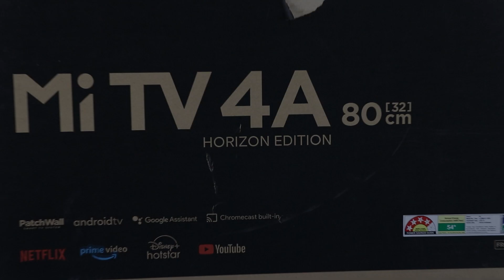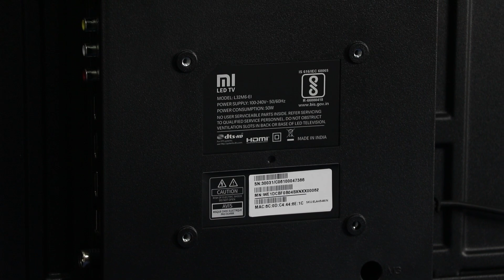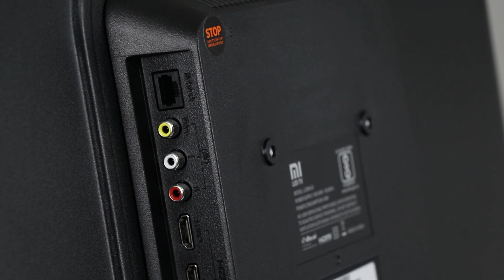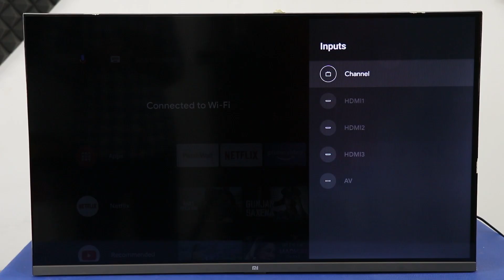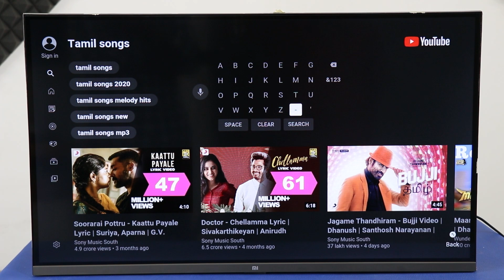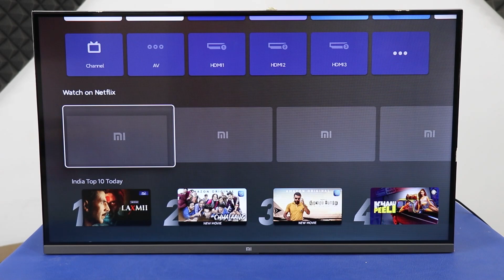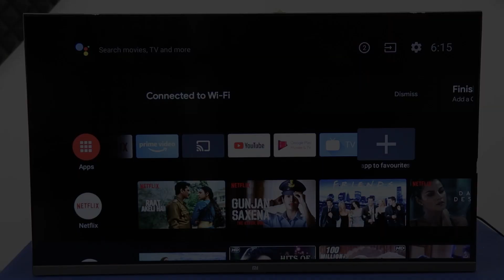வாங்குனா இப்படி ஒரு TV வாங்கணும் | Mi TV 4A (32 inch) Horizon Edition Unboxing & Review in Tamil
Mi Tv 4A Horizon Edition (32") HD Ready LED Smart Android TV Unboxing & Review
00:00 Introduction
00:50 Mi Tv Unboxing & Box Contains
02:17 Design & Display
02:52 Available Ports Details
03:59 Tv Remote Functions
04:57 Tv Performance
05:38 Software : OS & Patch wall
06:12 Available Preinstalled Apps
06:20 Audio & Music Quality
07:35 Comment Your Feedback